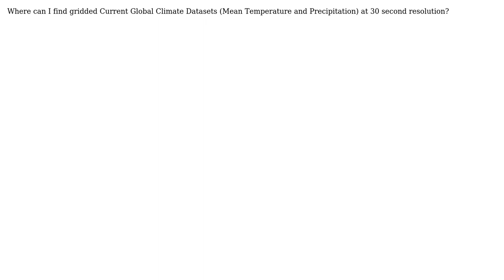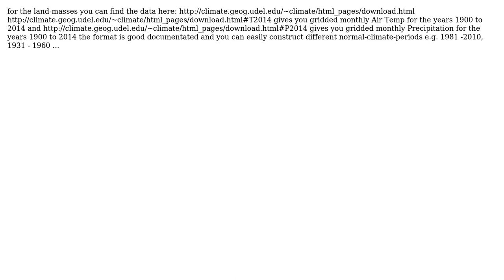GIS: Current Global Climate Dataset (3 Solutions!!)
GIS: Current Global Climate Dataset

With thanks & praise to God, and with thanks to the many people who have made this project possible! | Content (except music & images) licensed under CC BY-SA | Music | Images & others | With thanks to user zankuralt user user74088 user PolyGeo user Kurt user jurajb and the Stack Exchange Network Trademarks are property of their respective owners. You are responsible for your own actions.